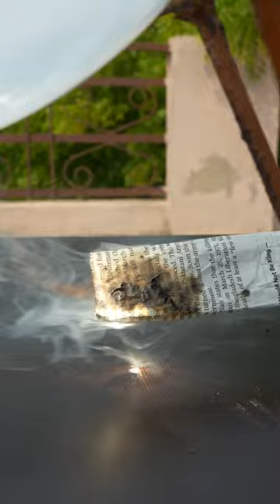Big Sun Lens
Like Target = 1 Million Likes For Big Convex Lens